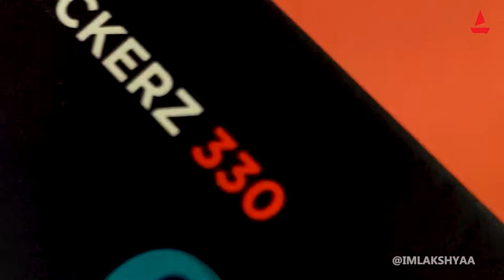Boat ROCKERS 330 neckband commercial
ABOUT-
This Channel is all about video editing where you can get video editing tips and tricks and learn video editing form android and windows editing software and able to make your own videos.

NOTE-
All the viewers If you are in search of good video editing app for Android or Windows and want video editing training from our various video editing courses then you can be with us by subscribe our channel.

queries solved-
product commercial
commercial at home
commercial on iphonedaniel schiffer commercial
shot on realme 7
shot on phone commercal
how to do b roll
Hand held camera moves
daniel schiffer
daniel schiffer broll
epic handheld b roll
behind the scenes b roll
peter mckinnon broll
lakshya editgram